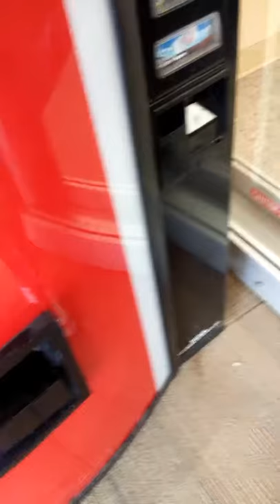How to get a free soda from a soda machine!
Try it it actually works!/You put the dollar in and ask for your money back then press for the soda and there ur free soda